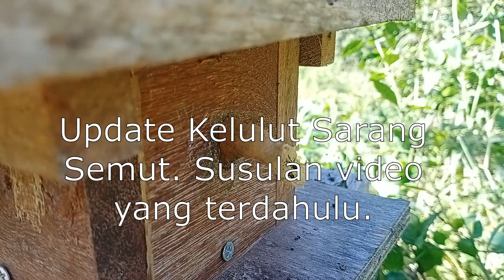Update Kelulut Sarang Semut. Susulan video yang terdahulu.